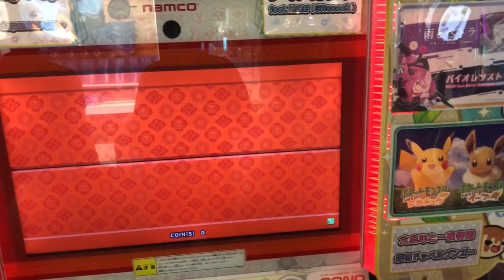この遊び方マーーージで楽しすぎる【太鼓の達人】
初めまして！！！

ID:@goniha528